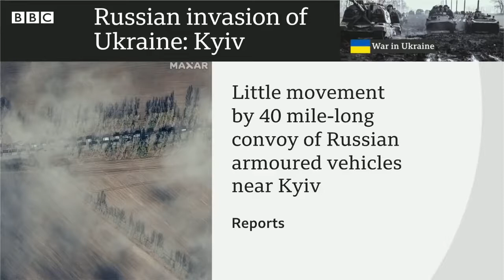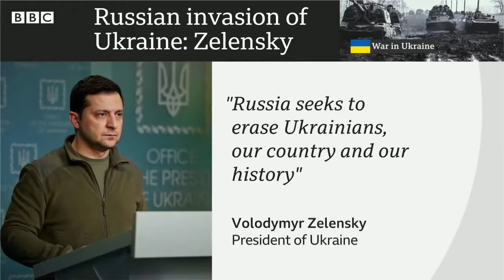Russian invasion of Ukraine enters seventh day BBC News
Russia claims to have taken control of the Ukrainian Black Sea port of Kherson. The Kherson governor says that the city is surrounded but it remains in Ukrainian hands.

Russian paratroopers have landed in Kharkiv and the Russian military convoy remains outside the Ukrainian capital of Kyiv.

Watch for the latest updates from the Russian invasion of Ukraine.